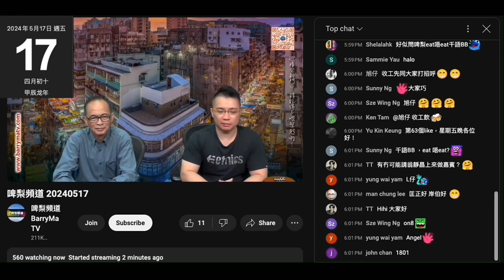20240517 啤梨晚報打女人偷錢賊林匡正呢晚靠講劉細良先推到最高4300，之後就靠講何伯撐到個4000，跟著開始跌，偷錢賊扮大隻佬玩健身自曝其醜跌1000， 最後收皮得1500。即係偷錢賊腦殘底盤